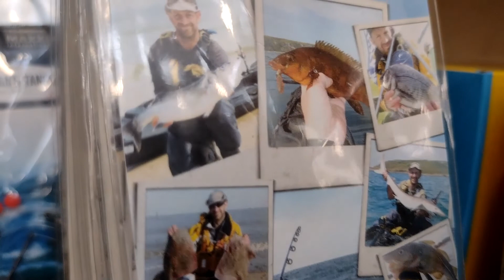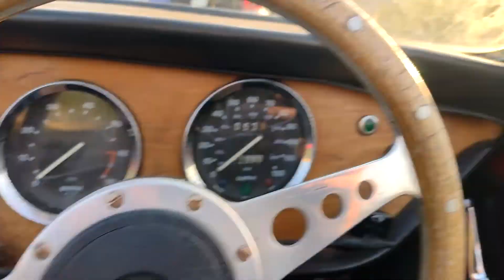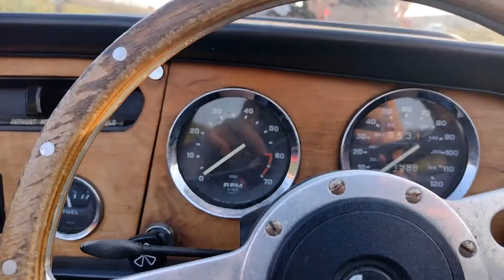The First Couple Of Days Of My Holiday Lowestoft Weybourne Sheringham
The First Couple Of Days Of My Holiday  Lowestoft Weybourne Sheringham Welcome to my channel, I hope you enjoy watching all the kayak fishing around the UK,  mostly in the North Sea - in the sea and river, fishing for cod, bass, tope, dogfish, smoothound, thornback ray, whiting, wrasse and anything else I can target. Maybe you like my hornby model railway trainset layout? or my cooking fish or general cooking with my ninja foodi max health grill and air fryer? There's scuba diving off the North Norfolk Coast and Suffolk, wreck diving, reef diving, river diving, even Cenote Diving, in the Red Sea off Egypt, the Mediterranean off Malta and Gozo and in Mexico, Brazil, Lanzarote in the Canary Islands, Pembrokeshire in Wales, Swanage and Plymouth and of course the diving with sharks in South Africa. There's kayaking too, including surfing sailing and touring in the UK and abroad and a bit of snorkelling, Plenty of videos too of me fiddling with and driving my classic car, a 1973 Triumph Spitfire and other cars get a look in too. There's cooking, eating, travelling around various cities in Europe - Berlin in Germany, Naples and Rome in Italy, plus the Vatican; Sofia, Varna, Plovdiv and elsewhere in Bulgaria; Lefkosia / Nicosia and much of Cyprus, Krakow in Poland, there's Malta too. Istanbul in Turkey just outside Europe too, and Egypt around Hurghada. Further afield there's a bit of South Africa and Latin America with the Mayan Riviera of Mexico and Rio de Janeiro, Paraty and Isla Grande in Brazil. There's even a bit of Northern Ireland and parts of England mixed in with the nonsense of East Anglia in a camper van with my daughters! Thanks and regards, Mark